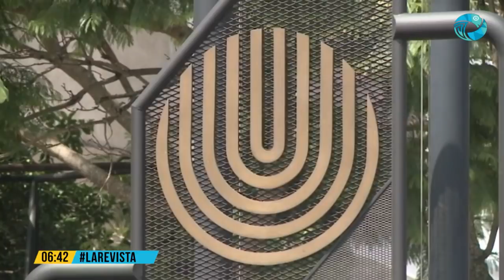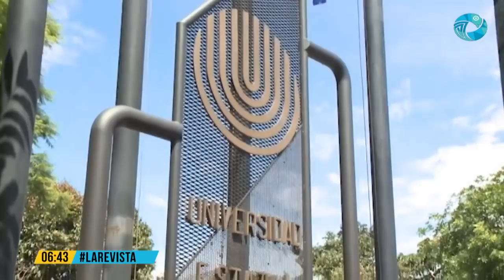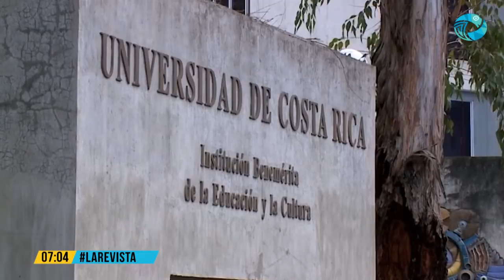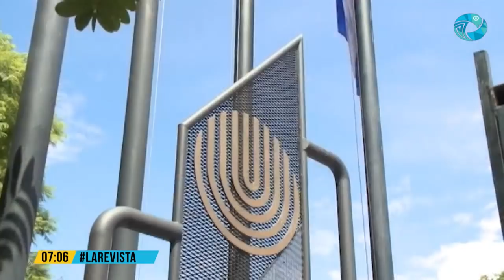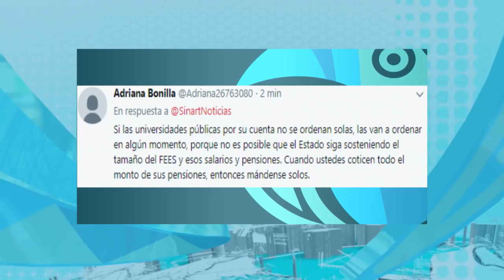Entrevista: Alcances de la reforma fiscal en las universidades públicas.